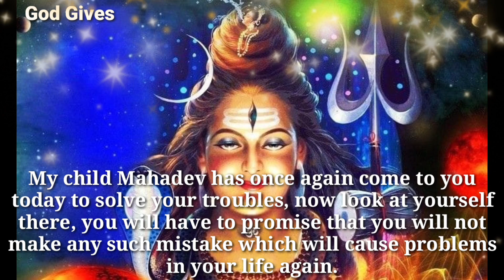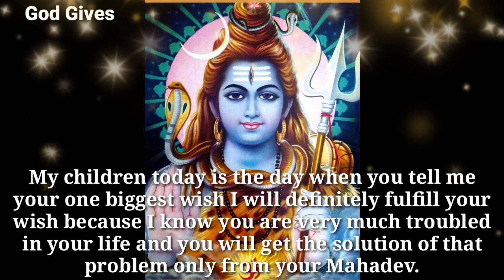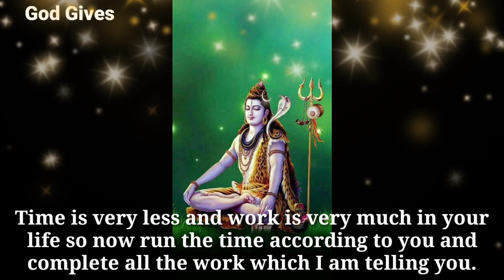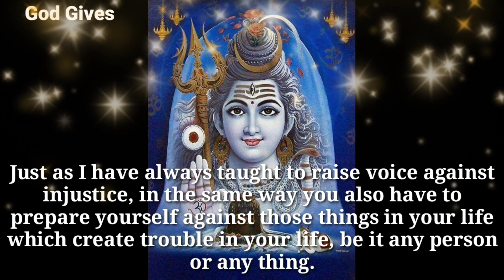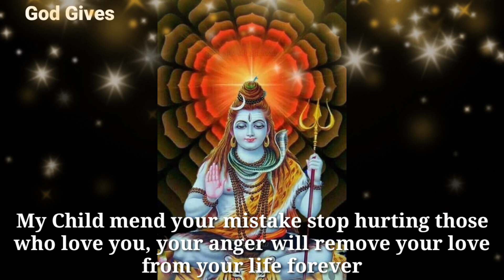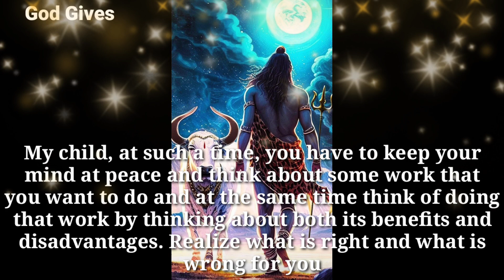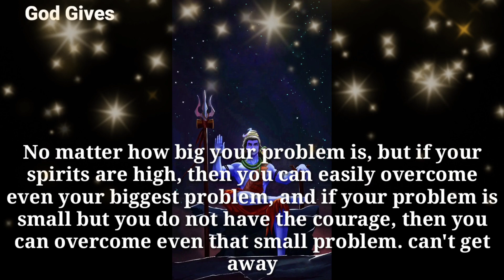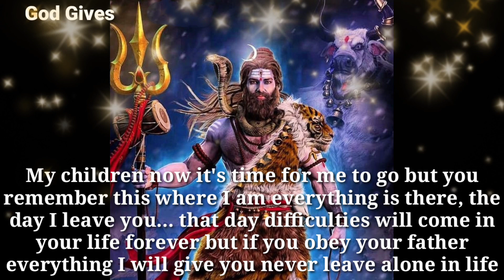22:22 🕉️ " MAHADEV "🕉 " Lord Is Sad My Child ....." ✡️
22:22 🕉️ " MAHADEV "🕉 " Lord Is Sad My Child ." ✡️

Mahadev Says -

1111🕉️bajrangbali ne pukara hai tumhe🔴dont ignore him💯message of lord hanuman💥@jyotishgyaan,jyotish gyaan,jyotish,lord hanuman,bajrangbali,green tara mantra,hanuman,hanuman ji,aaj ka rashifal,kumbh rashi,tula rashi,dukan ki bikri badhane ke upay,tarot card reading in hindi,dukan mein barkat ki dua,396 manifestation technique,angle numbers,love vibration kaise send kare,apsara sadhana,555 technique love of attraction,1176 angel number,kinnar,jyotish gyan